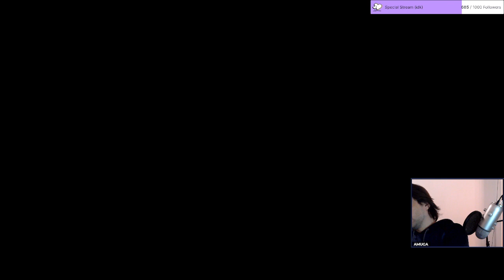XCOM 2 WotC (Commander) - Episode 19 - It's time, Assassin.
Had some issues chopping the video up in parts for this one and didn't want to do it manually so enjoy the larger video than usual. One more part will be like this then it'll go back to hour long videos, if you prefer even shorter or longer formats let me know and I'll consider reducing the size further.